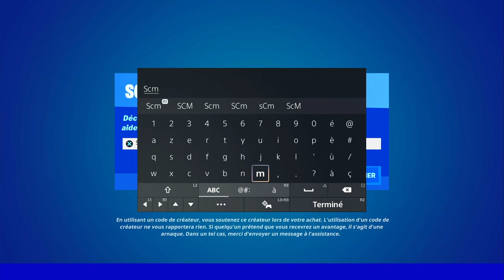DÉTRUIRE 5 STRUCTURES EN UN SEUL TIR AVEC LE LANCE SCIE FORTNITE, ASTUCE EMPLACEMENT LANCE SCIE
▬▬▬▬▬▬▬ • BIENVENUE 😍 • ▬▬▬▬▬▬▬

▬▬▬▬▬▬▬ • PARTENAIRES 💪 • ▬▬▬▬▬▬▬

👉StealthGamer:
"SOISCOOLMEC"
"STRIKESOISCOOL"

TikTok "SoisCoolMecYTB"
👻Snapchat "soiscoolmec"

.▬▬▬▬▬▬▬ • TOP DON 💰 • ▬▬▬▬▬▬▬

▬▬▬▬▬▬▬ • MUSIQUE OUTRO 🎵 • ▬▬▬▬▬▬▬